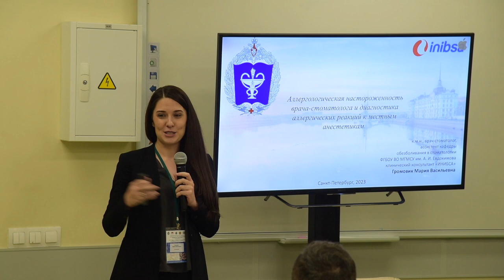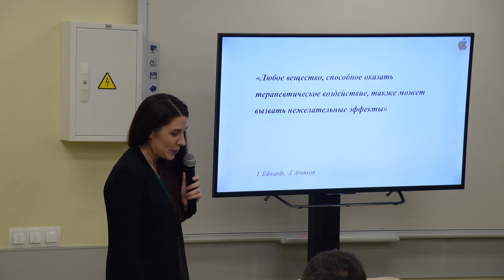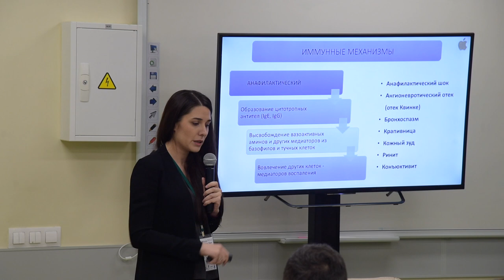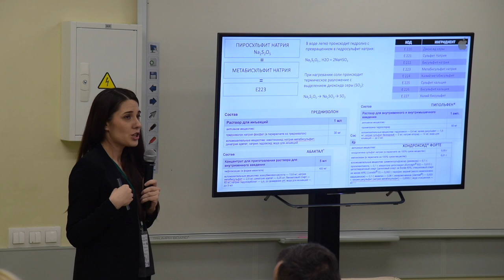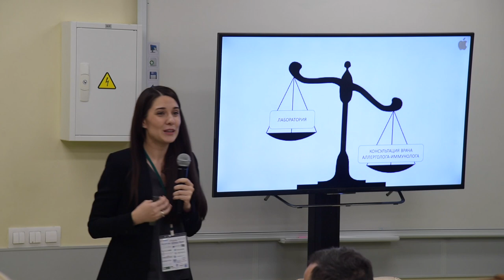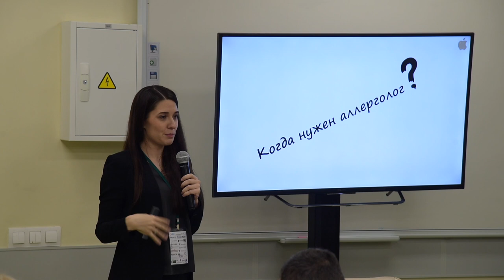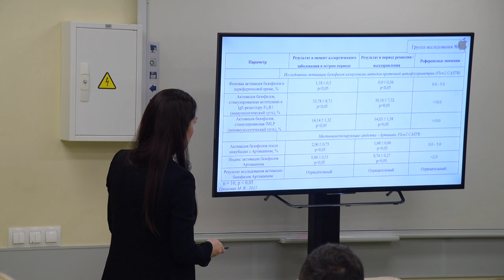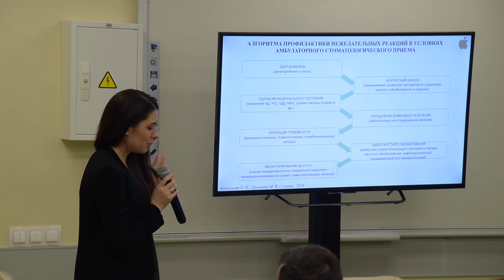Громовик М.В. Аллергологическая настороженность и диагностика реакций к местным анестетикам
№8  Выступление спикера Громовик Марии Васильевны на Всероссийской научно-практической конференции ВМА, с темой: Аллергологическая настороженность врача-стоматолога и диагностика реакций гиперчувствительности к местным анестетикам